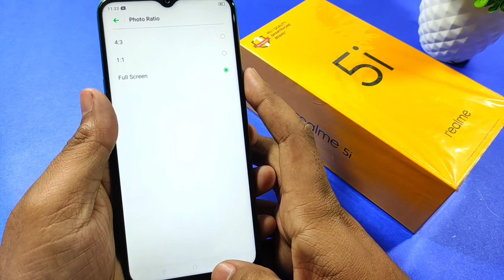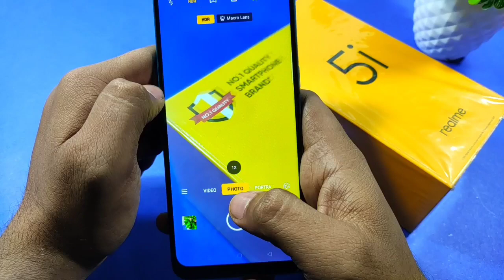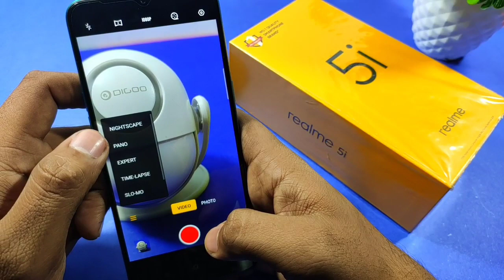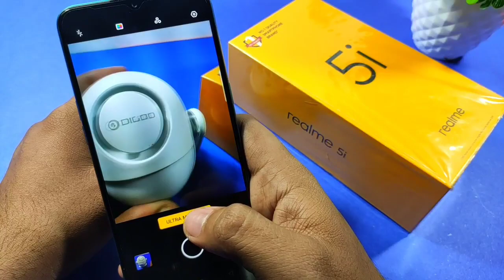Realme 5i camera test and review | realme 5i full camera setting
Hi guys is video me hm Realme 5i camera test and review with sample dekhnge Is phone me apko Back camera 12MP main sensor 8MP ultra wide angle 2MP portrait sensor 2MP macro sensor Slow Mo portrait Bokeh ultra wide angle photos macro shots 4k video recording night scape for low light front camera 8MP sensor portrait Bokeh selfie ye sabhi mode dekhne ko mil jate hai...

BUY BEST GAMING EARPHONE FOR PUBG MOBILE ⬇️

pTron Boom 3
Ant audio w56
Plextone G20
CLAW G11
HyperX Cloud